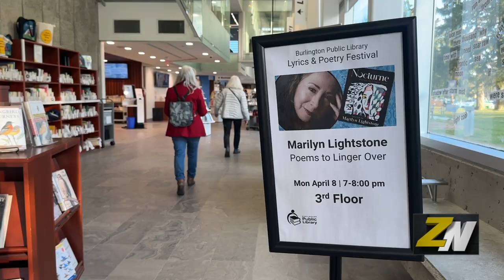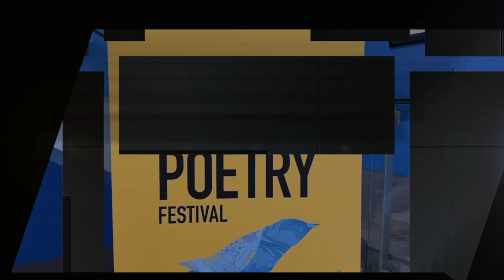ZNews - Marilyn Lightstone Reads Live at the Burlington Lyrics & Poetry Festival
Marilyn Lightstone captivates audiences with readings from her new book 'Nocturne: Poems to Linger Over' at the Burlington Lyrics & Poetry Festival. ZNews Videographer Darrin Maharaj has more...